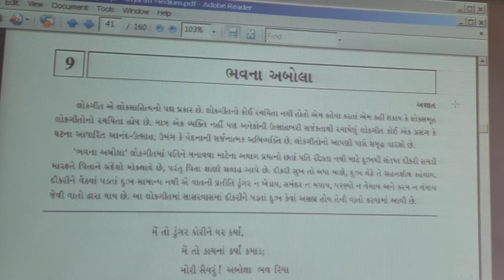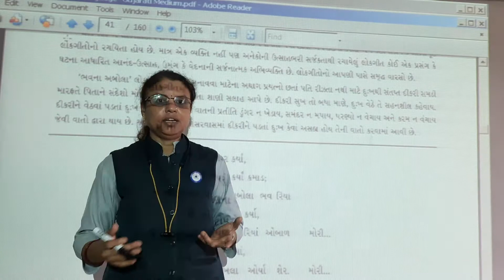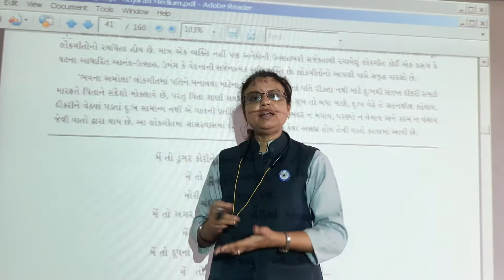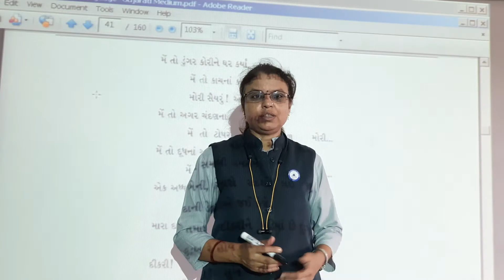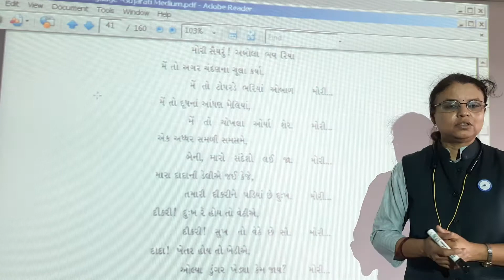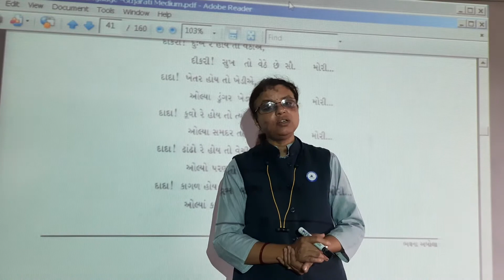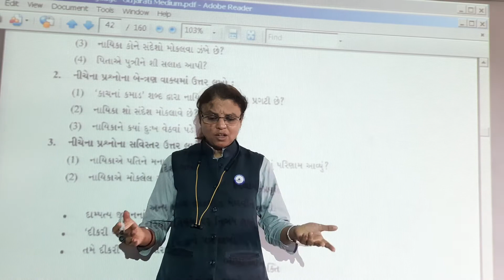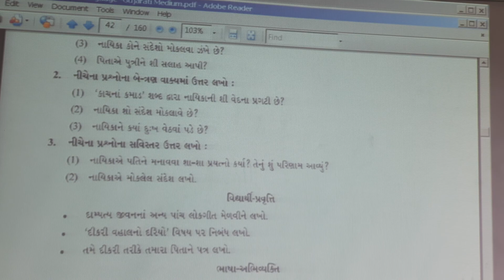ગુજ મા ધો 12 ગુજરાતી કાવ્ય 9 ભવ ના અબોલા KASHMIRA ma'am